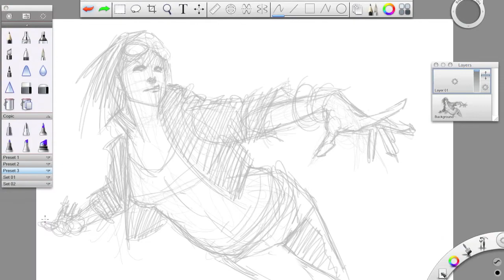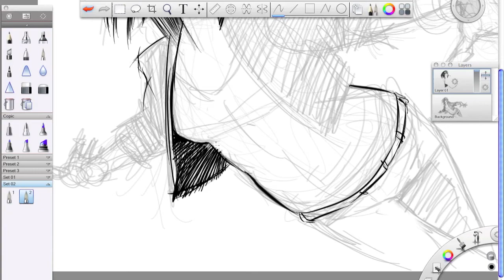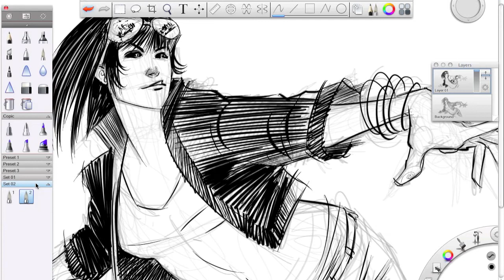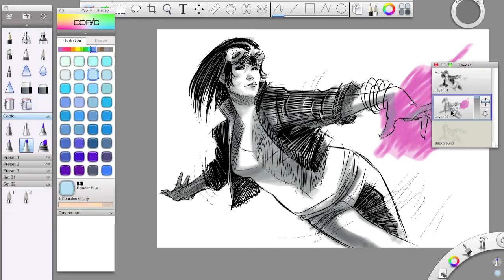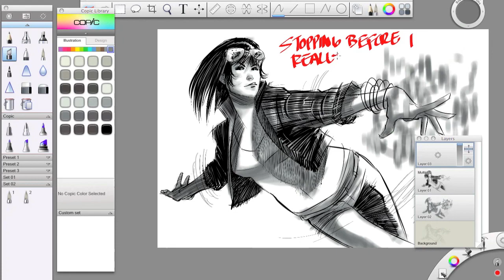Sketch 8-5-11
Sketchbook pro 2011.
Sped up from 30 minutes to 4.